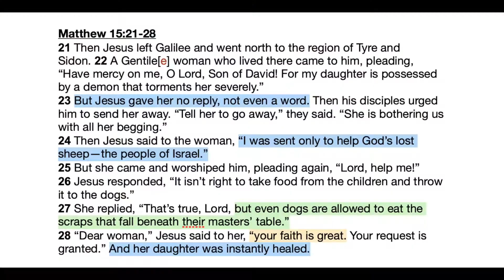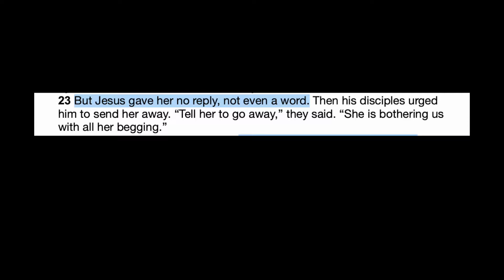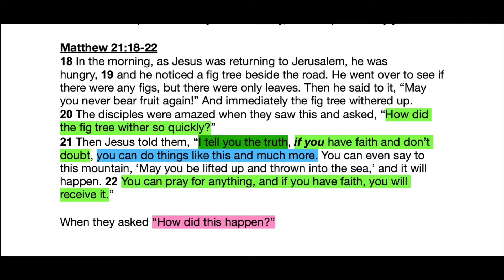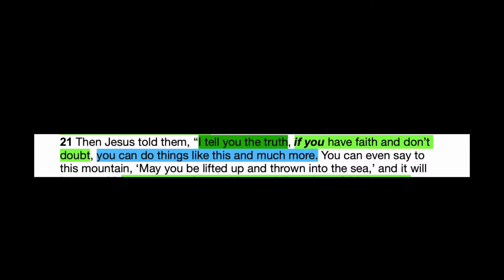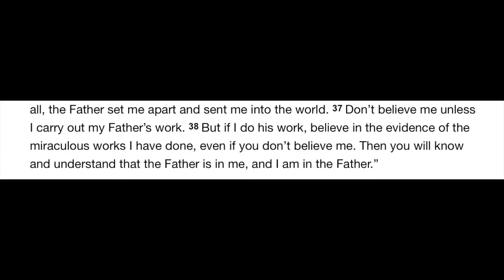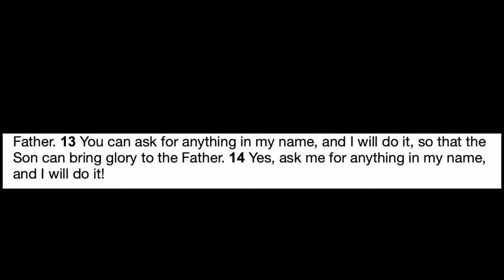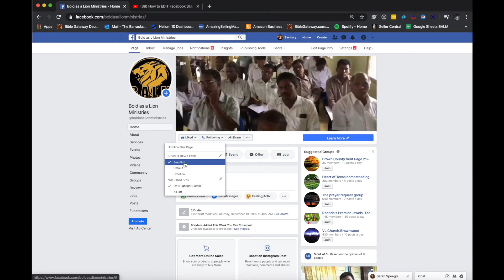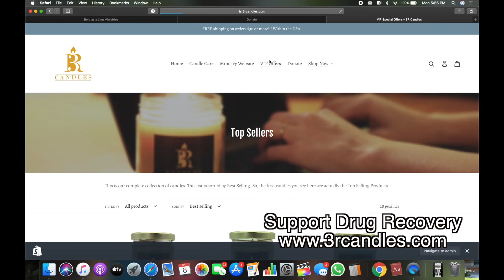Part 1 Why are my prayers not answered? Part 1 Faith is Persistent.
Why aren't my prayers being answered?
What does Jesus teach about Faith and Prayer?
What does biblical Faith Look like?
Will God hear my prayers.